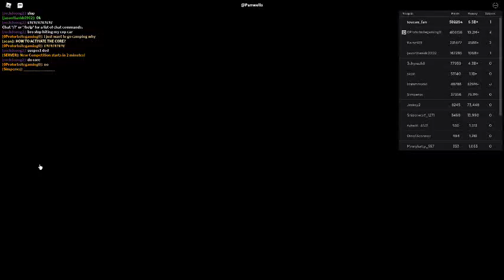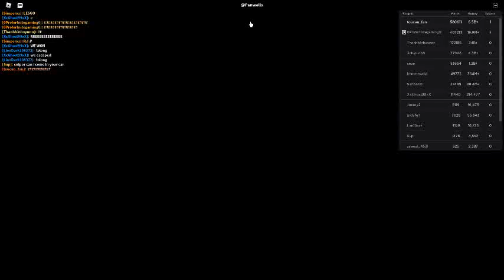Russia Car Crash Compilation 5612